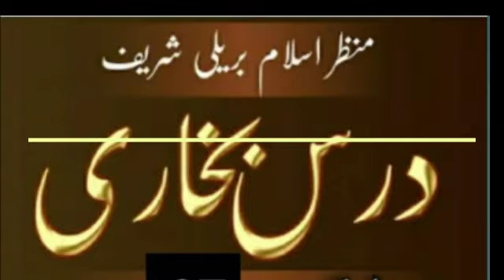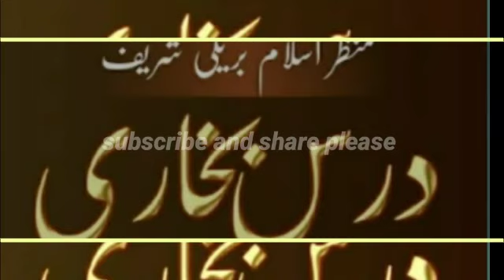bukhari Sharif بخاری شریف#بابل# امور# ایمان#babul umuril imaan#dars 8#online